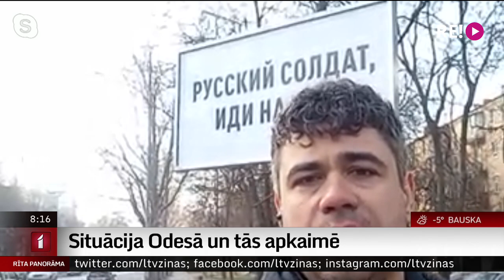Intervija ar Odesas reģiona autoceļu dienesta vadītāju Dmitro Ribalku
Karš Ukrainā rit jau 37. dienu. Odesa, dēvēta par Melnās jūras pērli, līdz šim nav piedzīvojusi iznīcinošus agresora uzbrukumus, kā, piemēram, Mariupole, Harkiva vai citas pilsētas, tomēr trauksmes līmenis visu laiku ir augsts.
Kāda ir aktuālā situācija Odesā un kāda ir pilsētas iespēja aizsargāties uzbrukumu gadījumā? Šorīt uz sarunu mums pievienojas Odesas reģiona autoceļu dienesta vadītājs Dmitro Ribalka.